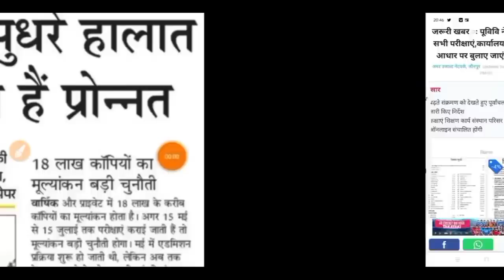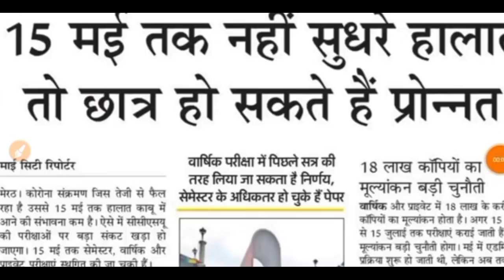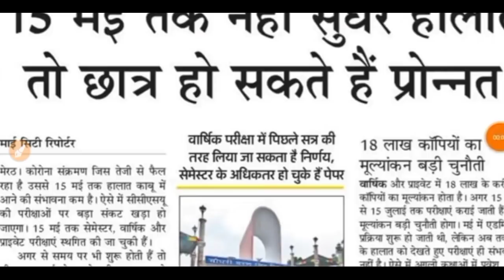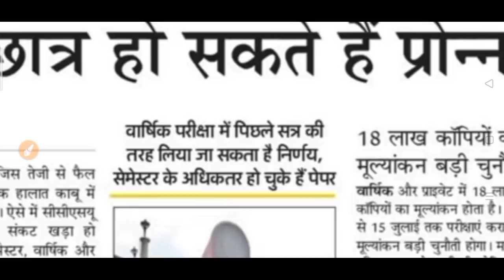University Exam Promotion News 2021 | College Exam Promotion Update 2021| Promote University Student